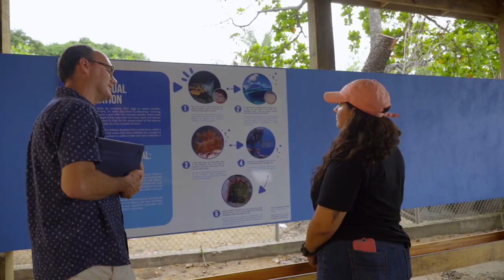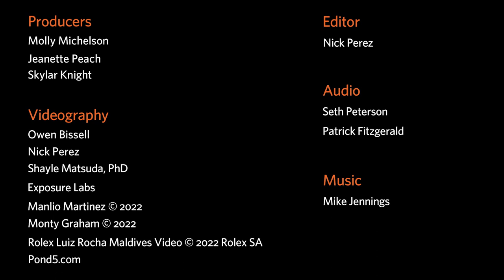Hope for Reefs | California Academy of Sciences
One of three bold initiatives from the California Academy of Sciences, Hope for Reefs is a global project aimed at developing science-driven, community-based conservation solutions to reverse the decline of Earth’s coral reefs by the end of this decade.

and join us as we regenerate the natural world.

Additional videography credits:
Mauritius Bell
Dennis Van Hulten
Tyler Phelps
Norbert Englebert